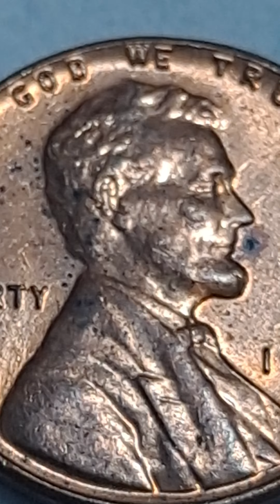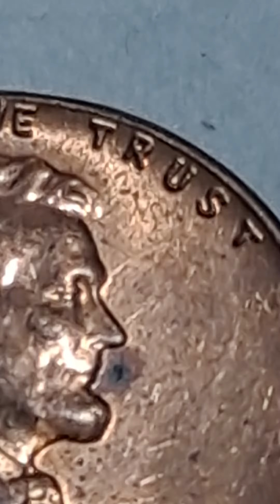1959 D Lincoln Cent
1959 D Lincoln Cent